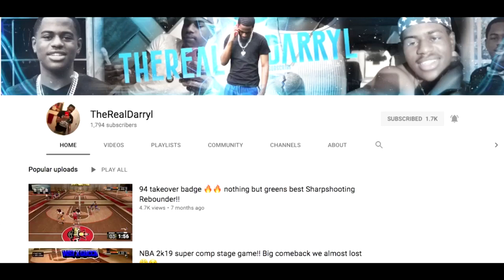HITTING Superstar 1⭐️ and it made my player Buff💪🏾 like Brock Lesnar!! Super lit reaction 🔥🔥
WST tryouts: Saturday September 21st at 6 pm est come out wear all bl🔵ue come get lit!!